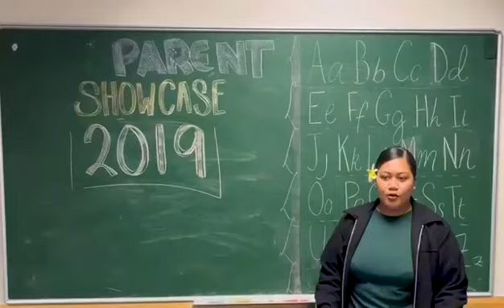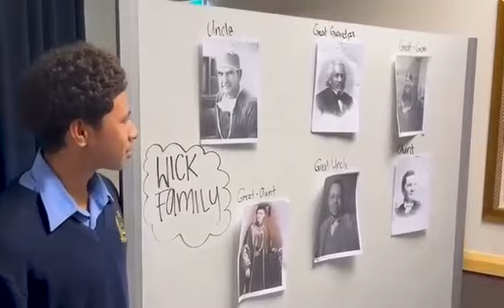BRAVE - Waipuna Ward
Temple/FH Activity June 2023